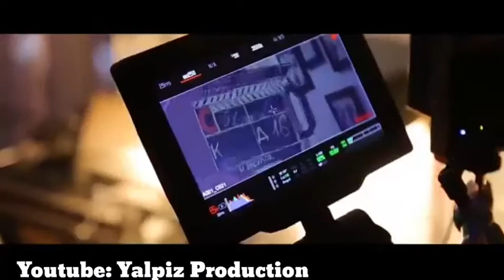MUHABBAT BAHORI (O'zbek kino) - Муҳаббат баҳори (Ўзбек кино)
Muhabbat bahori nomli yangi film.
Rejissor: Ibrohim Rasulov

Tez kunda!!!